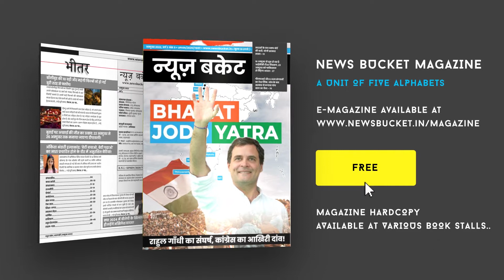मनाया गया Varanasi का 73 वां जन्मदिवस, 1949 में हुआ था बनारस जिले का गठन | Varanasi Birthday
धर्म और अध्यात्म की नगरी काशी में मनाया गया बनारस का 73 वां जन्मदिन।वाराणसी के दशाश्वमेध घाट पर केक काटकर 73 वा जन्मदिन बड़े उल्लास के साथ मनाया गया जिसने बाहर से आए सैलानी भी जन्मदिन का खूब आनंद लिए।15 अक्टूबर 1949 बनारस जिले का गठन हुआ था। बनारस एक ऐसा शहर है जिसको विभिन्न नाम से लोग जानते हैं यहां पर हजारों लोग प्रतिदिन आते हैं और यहां पर घाटों और मंदिरों का लुफ्त उठाते हैं।

Gadgets We Use:

Green Chroma